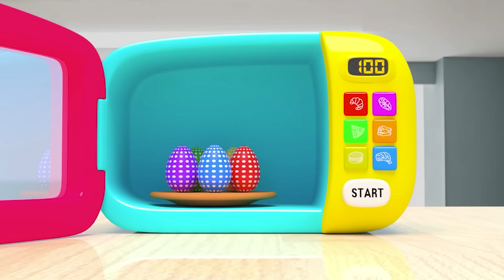Color Song Johny Johny Yes Papa | Ruedas en el bus | детские песни Nursery Rhymes | Kids Songs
Paint colouring for kids with LimeAndColors.